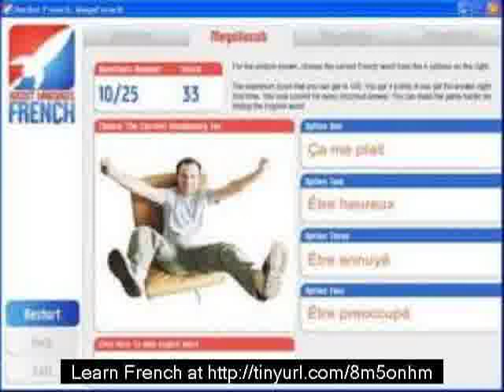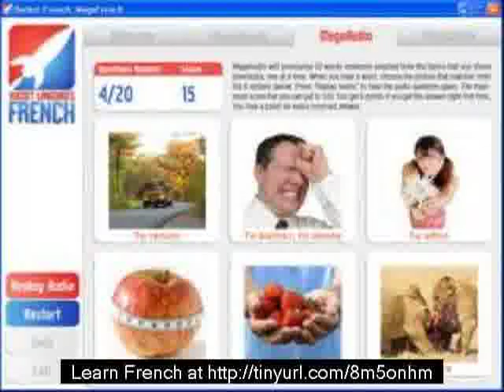learn french by podcast